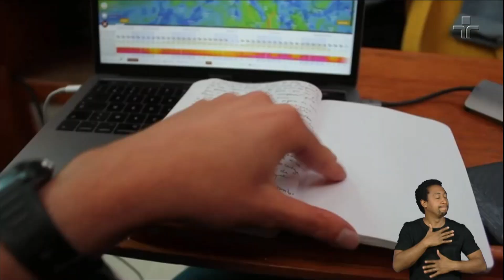Tamara Klink é a primeira brasileira a cruzar o Oceano Atlântico em um veleiro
Filha do navegador Amyr Klink, Tamara saiu da França e percorreu cerca de 9 mil quilômetros até chegar na costa brasileira.

A arquiteta de apenas 24 anos fez o trajeto sozinha, a bordo de um veleiro de oito metros.  Ela ressalta a importância de respeitar mares, oceanos e as vidas que ali existem.